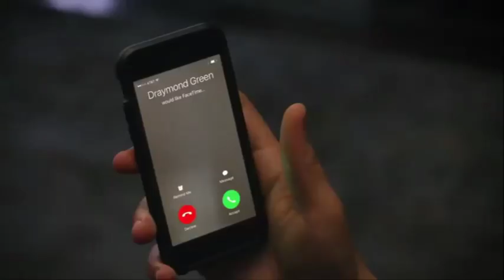Drake plays Steph Curry in Comedy Skit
While hosting this year's NBA Awards, Drake poked fun at Steph and Ayesha Curry in a brand new skit. He also starred alongside Will Ferrell as a "handshake coach." starting at 3:05.

Don't forget to like, share and subscribe for more trending videos!While hosting the 2017 NBA Awards, Drake made fun of Steph Curry with a parody of "Get Out' Steph Curry even made an appearance in the video. Did you ...

The inaugural NBA Awards on Monday night had plenty of winners, but perhaps the biggest wasn't an athlete at all, but a rapper—Drake. Drizzy appeared in two ...

While hosting this year's NBA Awards, Drake poked fun at Steph and Ayesha Curry in a brand new skit.

While hosting this year's NBA Awards, Drake poked fun at Steph and Ayesha Curry in a brand new skit. He also starred alongside Will Ferrell as a "handshake ...